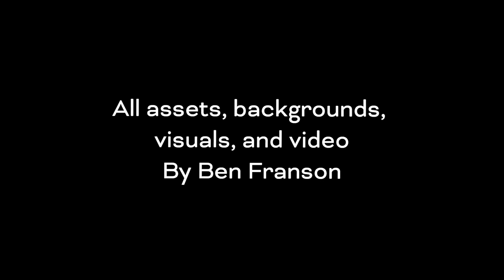Architecture Anarchy! Trailer (School Project)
A quick video summarizing a fictional game titled "Architecture Anarchy!" guides your character to the objectives by blocking their clumsy actions with 'blockade' objects. Complete the objectives to move on!

This project was a blast to make, bringing to life an idea in such a fully-realized way!